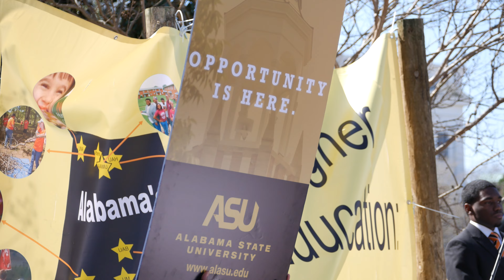HIGHER EDUCATION RALLY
Rally to support Higher Education funding in the state of Alabama